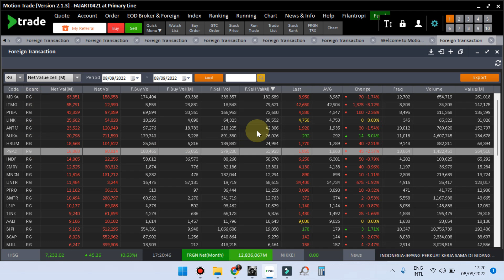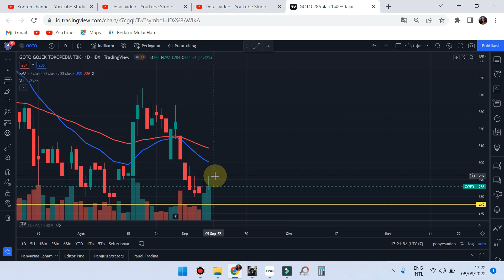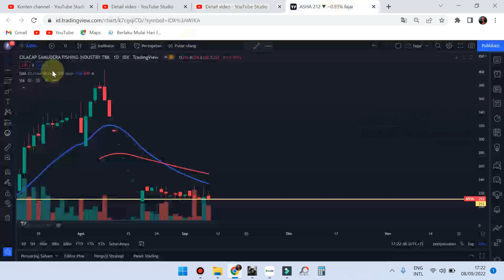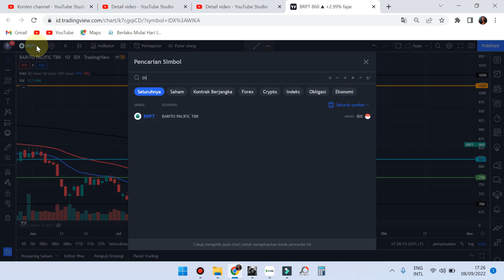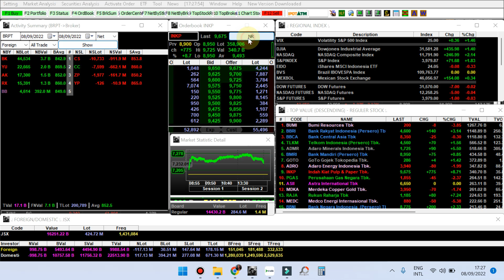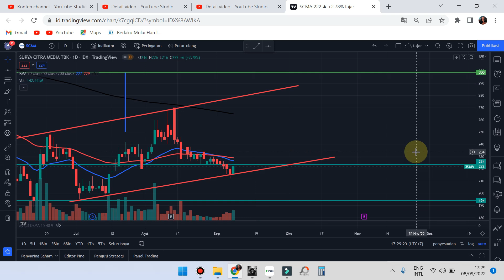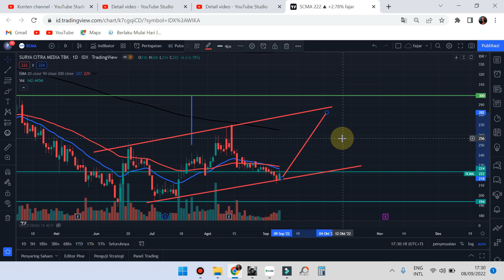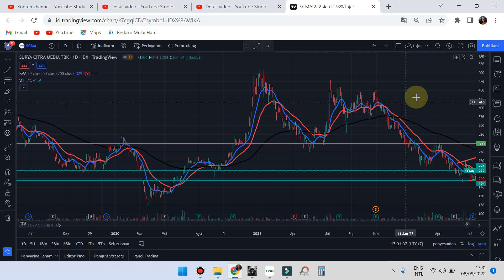🆕PART 1 Sinyal Jumat 9 September 2022 Rekomendasi saham scalping trading COAL BRPT SCMA INKP Analisa